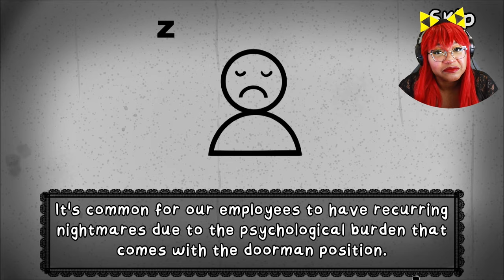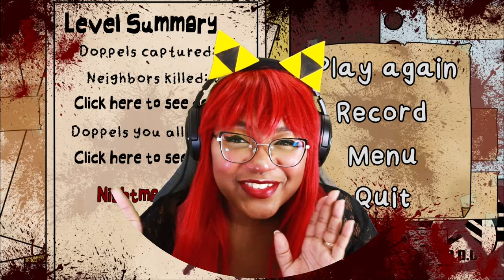How I Became Best Friends With a Killer Clown | That's Not My Neighbor Nightmare Mode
I don't know why everyone is afraid of the clown game? He's a great guy once you get to know him. I can't vouch for the other people here Let's spot the differences in this Full Playthrough of That's Not My Neighbor Hardcore Mode.

New to the channel??? Check out more That's Not My Neighbor